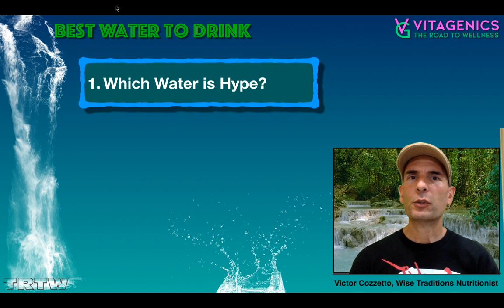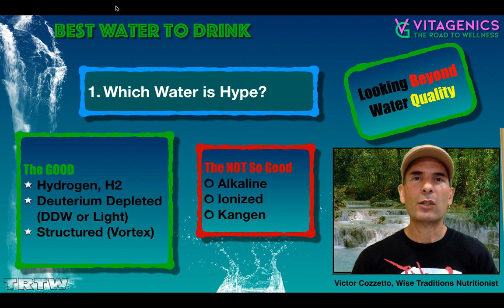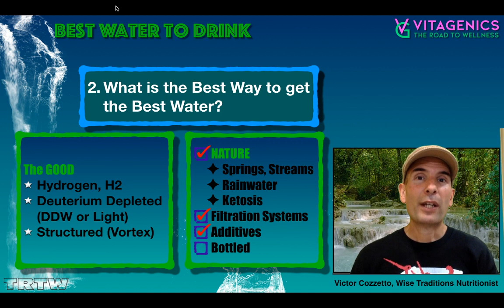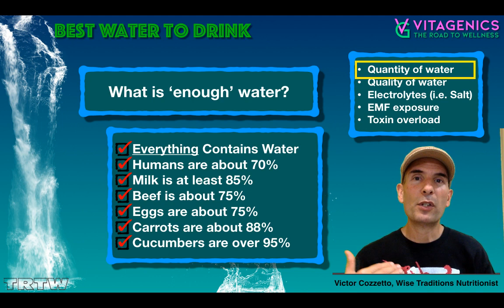Best Type of Water? Before you spend a ton of money on a water device, listen to this quick video!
Too much hype and debate about which water is best. I give you some quick answers to help steer you away from the bad stuff, and towards the good stuff.

Nature provides the best water - if you can find a clean source.

Hydrogen water is great, Alkaline water, not so great.